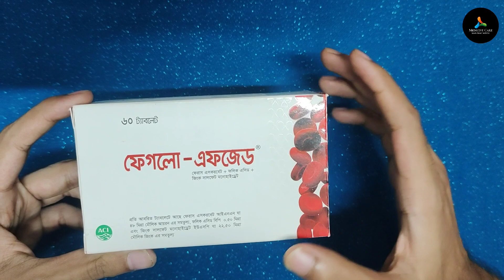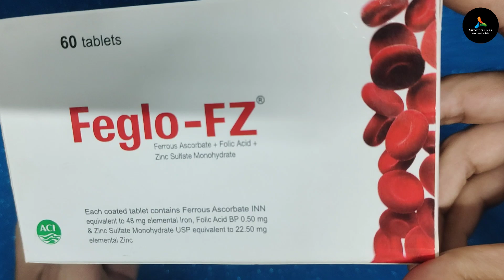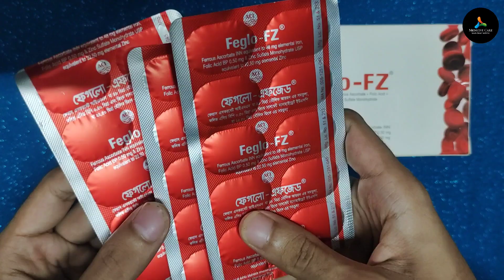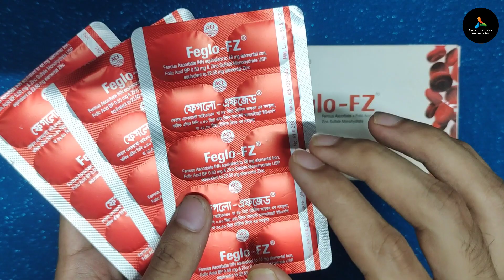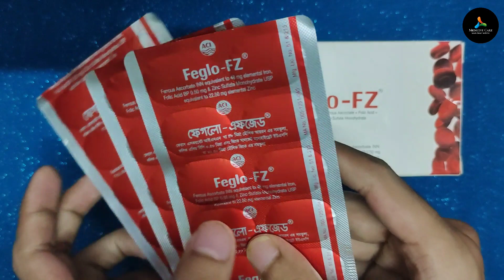Feglo-FZ | Aci, Iron folic acid zinc sulfate | আয়রন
Indications: Iron Folic Acid and Zinc deficiency  Dietary supplement  Pregnancy and lactation